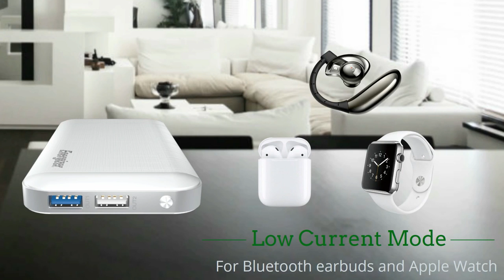Pin sạc dự phòng Energizer UE10030MP- happystores.com.vn